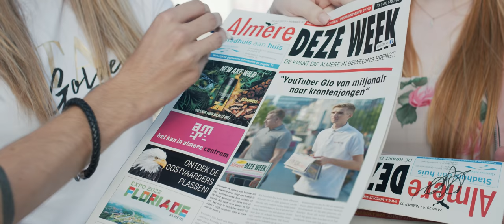PROJECT GIO - TRAILER (NU ON-DEMAND VEKRIJGBAAR)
PROJECT GIO - Vanaf 5 december overal in Nederland en België in de bioscoop!
In deze komedie speel ik... een soort van mezelf. Wanneer mijn ouders op vakantie gaan loopt een feestje in hun splinternieuwe villa in Almere een beetje uit de hand. Het huis is volledig verwoest en ik heb maar twee weken de tijd om alles te fiksen… en moet ondertussen de schijn hoog te houden dat er helemaal niets aan de hand is!

Cast: Gio Latooy, Belle Zimmerman, Niek Roozen, Melanie Latooy, Marcel Latooy, Louise Latooy, Vincent Visser, Ruud Smulders, Rienus Krul, Max van den Burg, Rutger de Bekker, Steye van Dam, Maaike Martens, Nick Golterman en Emilio Guzman.

Gastrollen: Ronald, Hanwe, VThorben, Alex van Dun, Nina Schotpoort, Sterre Koning, Giel Beelen, Frits Sissing, Arie Koomen, Jesper Kleynen, Sjaak, Fleur Verweij, Emma Keuven, Esko en Snelle.

De titelsong van Project Gio heet ‘Omhoog’ en is van ‘Snelle X Esko’ en komt binnenkort uit op alle streamingplatforms.

Regie film en trailer: Bas van Teylingen

Montage film en trailer: Jeffrey Wirtz
D.O.P: Goof de Koning

Geluid: Hein Verhoeven

Muziek: Martijn Schimmer

Scenario: Michiel Peereboom

Project Gio is een OCC productie en wordt uitgebracht door Dutch FilmWorks in co-productie met Tom de Mol Producties.

♦ Fanmail opsturen?
Straat: Plantageweg 17b (Pico Bello)
Plaats: Alblasserdam
Postcode: 2951GN